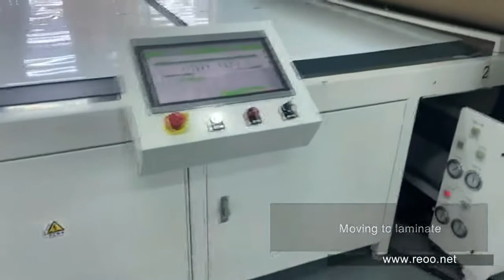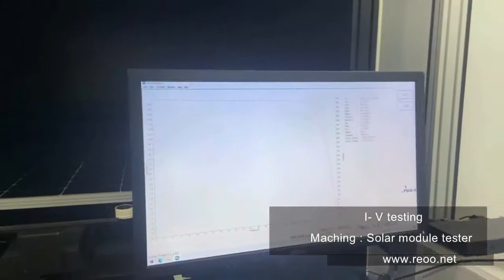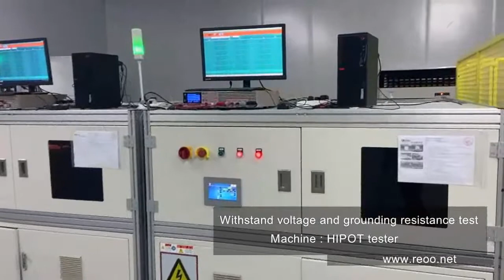How to manufacture 600W big solar panel by New automatic production line 2021 from REOO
This is a new full-automatic production line for producing big size of solar panels, compatible with the production of 12BB, 10BB, and 9BB high-efficiency panels. This production line has a high degree of automation, advanced testing technology, and stable quality of solar panel products. Our company provides whole of production equipment with turnkey solution and production technology, and we help customers to manufacture solar panels by OEM. @soalr panel @solar module @solar energy @PV energy @solar panel machines @solar panel production line @solar @photovoltaic